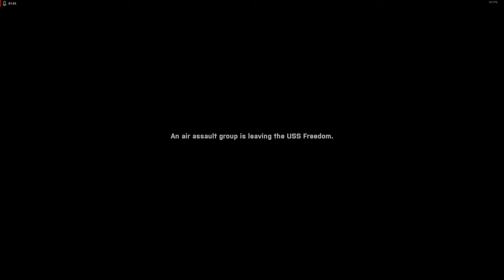LZ NOWHERE - STEEL PEGASUS Campaign EP 01 - REALISTIC ARMA 3 STORY CAMPAIGN SHOWCASE